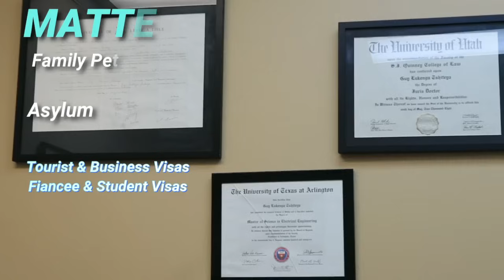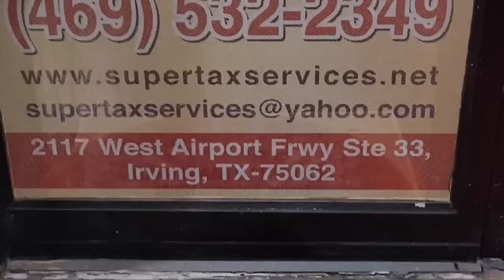🚨EVEIL PATRIOTIK 10.5 : FATSHI TOURNE LE DOS À LA FRANCE ET UE ET CHOISIE LA RUSSIE ? 😱 ÇA CHAUFFE